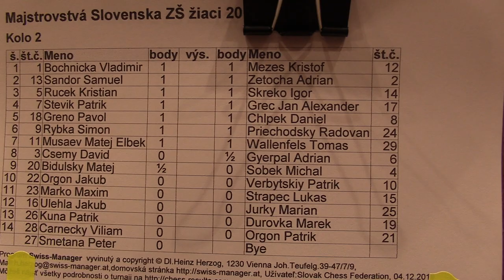žiaci ZŠ 2.1. Bochnička Vladimír - Mézes Kristóf 1 - 0